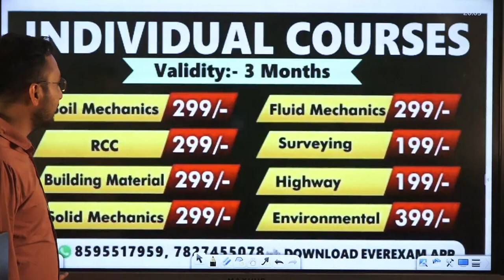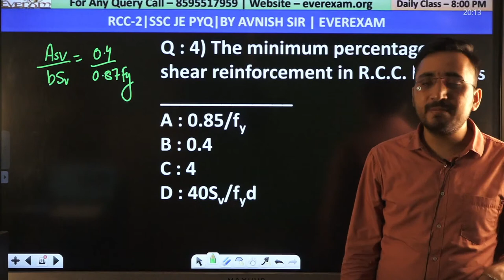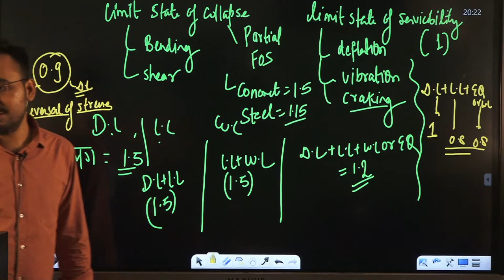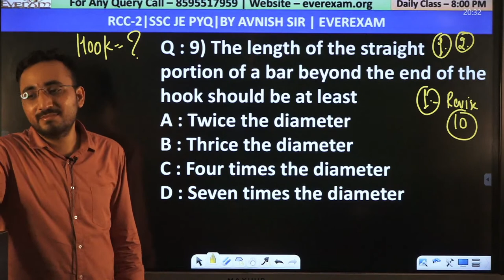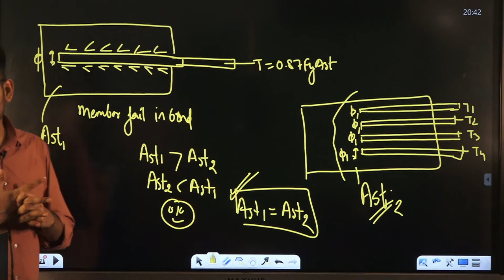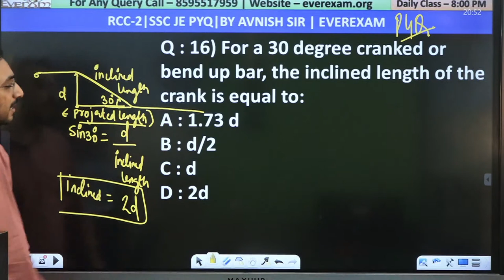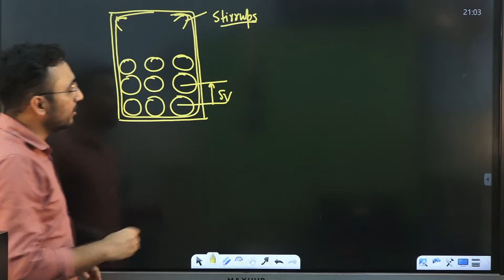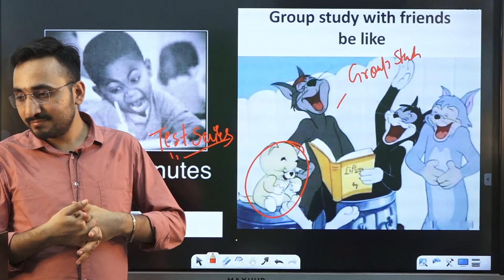RCC, LECTURE-2 , SSC JE PYQ , BY AVNISH SIR , AT 8 : 00 PM , Everexam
In this session, avnish Sir will be teaching about rcc from civil Engineering  for GATE | ESE | SSC JE | State AE-JE everexam
Helpful for Civil Engineering aspirants of ESE, GATE, SSC JE , STATE ENGINEERING EXAMS
🔴Follow Us On: 📲💻☎️
🔴 Our Online Test Series 📝📚🖌️📃
👉🏻 RAJASTHAN JE TEST SERIES FOR DIPLOMA
🔴 Our Live Online batch
👉🏻 SSC JE PRE 2021 LIVE BATCH-II